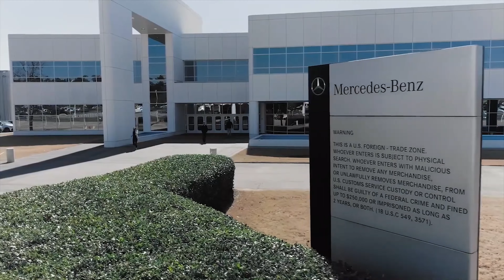Veja como é a linha de montagem do Novo Mercedes Benz EQS SUV 2023 nos EUA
Veja neste vídeo como o novíssimo 2023 EQS SUV é feito na fábrica de Tuscaloosa, Alabama.

-O SUV EQS se torna o primeiro EV da marca produzido nos EUA.

-Do Alabama para o mundo: O SUV EQS será produzido exclusivamente nos EUA.

-Sistemas de bateria altamente eficientes a serem fornecidos pela recém-inaugurada fábrica de baterias Mercedes-Benz em Bibb County, Alabama

Linha do tempo :
0:00 Planta Tuscaloosa
0:13 Produção de bateria
4:04 Montagem
9:40 Controle